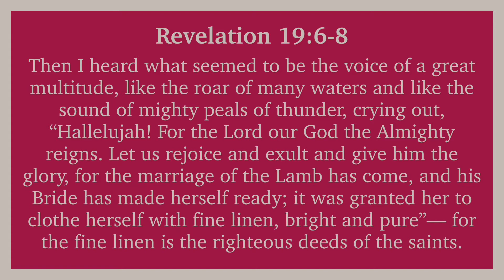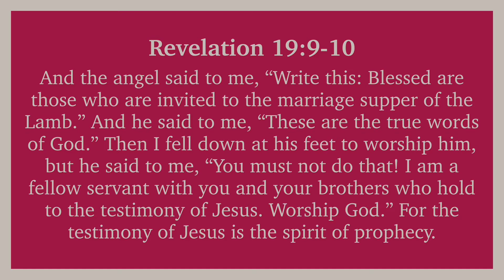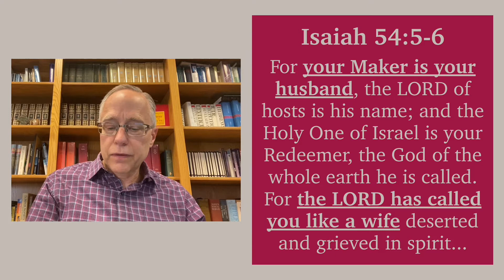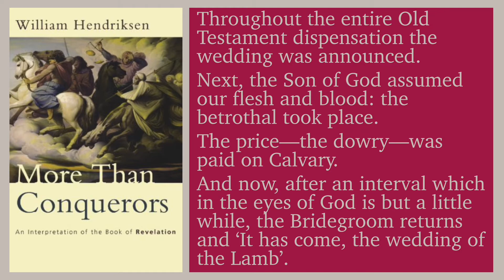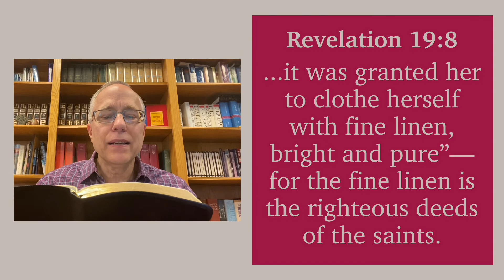Revelation 19:6-10, Midweek Meditation, February 24, 2021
A Meditation on Revelation 19:6-10